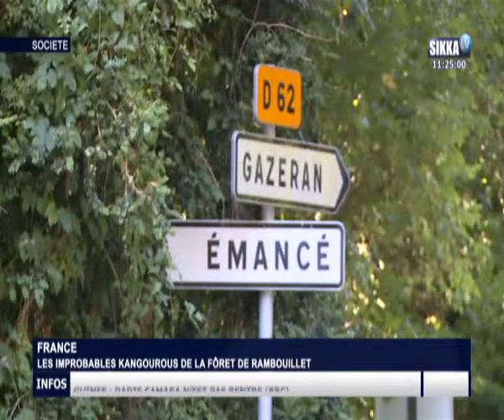AU COEUR DE LA SOCIETE DU 16 08 15